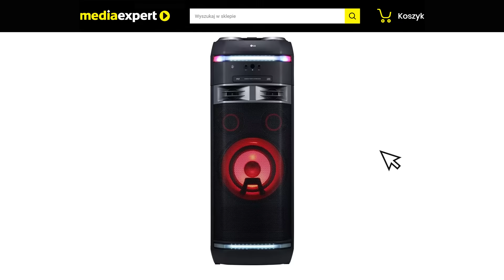Udane Ferie w Domu! Przepis #41: Rodzinne Karaoke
Spędzasz ferie w domu? 🏠 Brzmi jak super zabawa! Sprawdź sposoby na ferie!

Szukasz pomysłów na udane ferie w domu? 🤩 Podpowiadamy! Poznaj przepis #41: Rodzinne karaoke! Wspólnie śpiewać można nie tylko kolędy! Jak to działa?

👪 Zgarnij rodzinkę
🎤 Mikrofon w dłoń
🎶 Dibu dibu dałczju
👏/🤣 Owacje na stojąco / turlanie się ze śmiechu.

🔔 Zostawcie lajka, komentarz i suba! Kolejne filmy wkrótce!